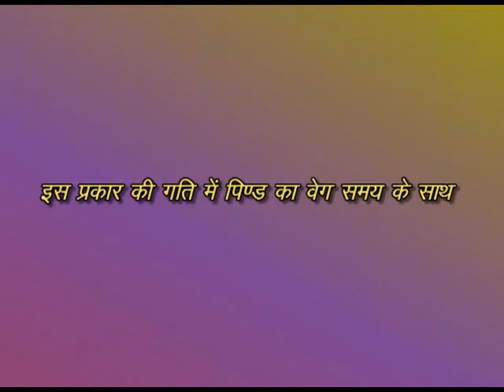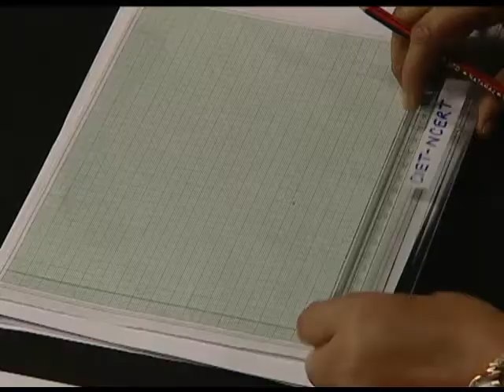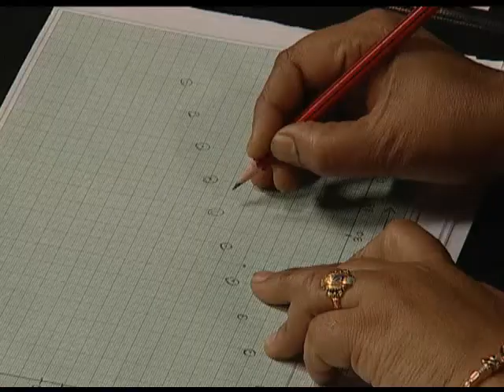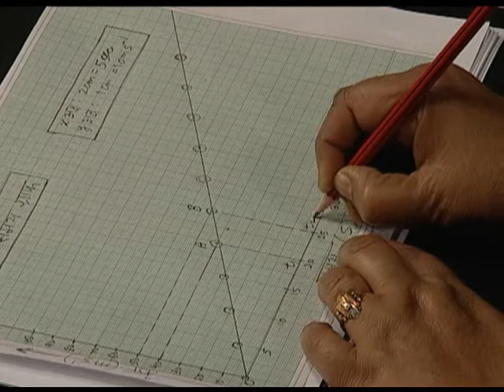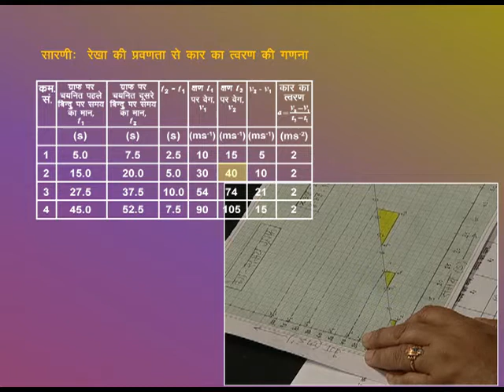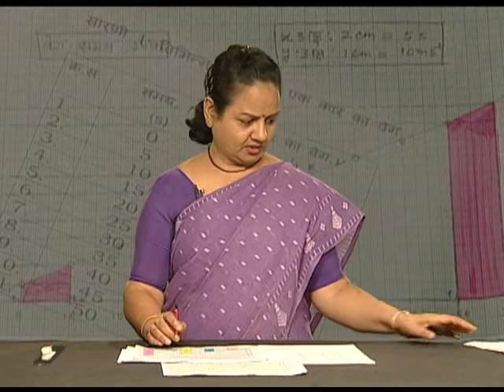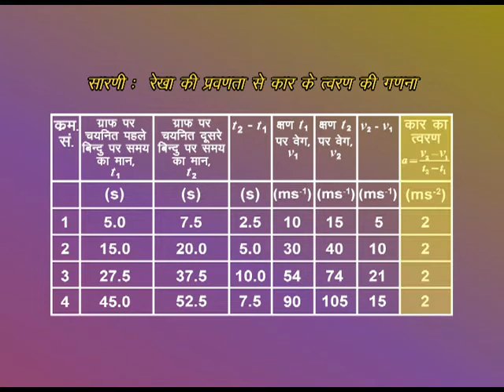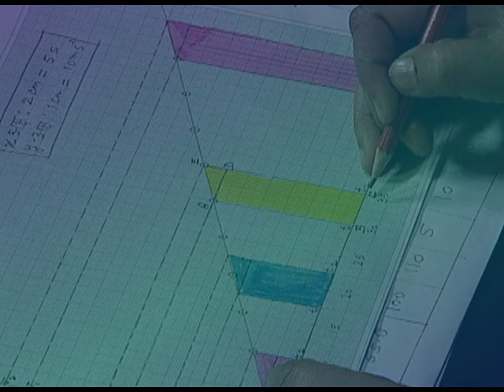Veg Samay V T Graph Kheechna